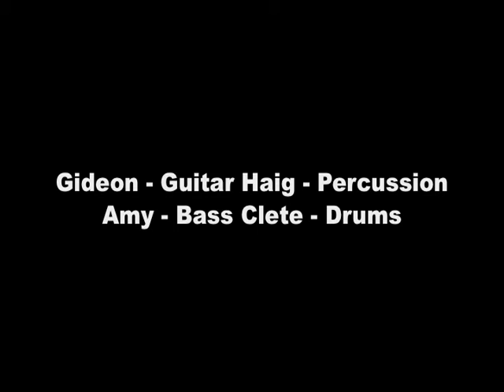Sea Kelp - Ain't No Sunshine (Live)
TurnStyle Music Group Presents Sea Kelp Live @ National Underground 12/16/10.